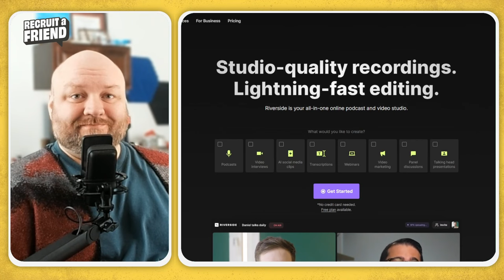Lulaboo | Recruit a Friend S4E3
Join us in Episode 3 of "Recruit a Friend" as host Sean dives into an engaging conversation with Lulaboo, a seasoned gamer, content creator, and innovative business manager. Lulaboo shares her captivating journey through the World of Warcraft universe, her evolution as a tank player, and her life-changing meeting with her partner Towelliee. Together, they've navigated the challenges of transitioning to full-time gaming and content creation. Lulaboo also opens up about her role in the Race to World First morning show, "Eggs Over Azeroth," and her recent entrepreneurial venture aimed at supporting fellow content creators and small businesses. This episode is a treasure trove of insights on networking, the complexities of the gaming industry, and the balance between creativity and business management.

What's been your biggest challenge or reward in content creation? Share your story in the comments!

- 00:38 - Introduction and Background
- 02:01 - First Exposure to Warcraft
- 03:00 - Role in World of Warcraft
- 03:47 - Meeting and Relationship with Towelliee
- 04:46 - Taking a Break from World of Warcraft
- 06:14 - Streaming and Content Creation
- 08:54 - Career in Culinary Arts
- 12:31 - Transition to Full-Time Gaming
- 17:03 - Business Management and Networking
- 25:01 - Hosting Eggs Over Azeroth
- 31:11 - Starting a Business
- 33:20 - Scheduling a Meeting
- 36:49 - Challenges and Risks of Content Creation
- 42:14 - Rewards and Benefits of Content Creation
- 45:48 - Twitch's Profitability
- 53:12 - The Future and Personal Growth
- 54:42 - 10 Questions

Dive into this episode for a deep exploration of Lulaboo's experiences and lessons learned from her journey in gaming and content creation. Whether you're a veteran gamer, a budding entrepreneur, or someone passionate about the gaming community, Lulaboo's story offers inspiration and valuable takeaways for all.

Your support enables us to continue bringing you insightful conversations from the heart of the gaming world.